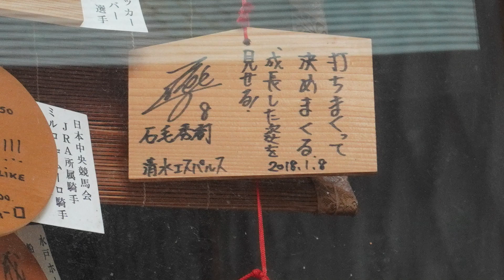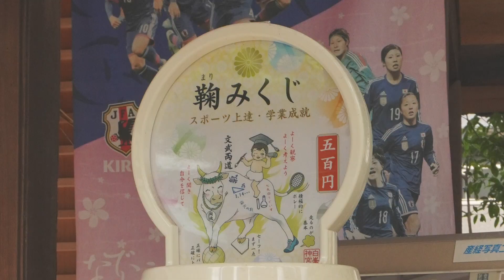一日乗車券で巡る京都市バスの旅 short version 絵馬コレクション #17 白峯神宮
一日乗車券で巡る京都市バスの旅 short version
絵馬コレクションです。
京都には、色々なデザインの絵馬が見られます。そんな絵馬をアクセスと共に短編でご紹介します。
第17回は、蹴鞠のお社「白峰神宮 」の絵馬をご紹介します。
蹴鞠は、リフティングとアシストの巧さを披露する競技で、600年代の平安時代に流行し、現在まで継承されている伝統競技です。

※入院していた家族が、5月8日退院しました。暫くは自宅で安静療養なので介護の時間がとられると思いますが、一安心しています。今後も更新が不定期になると思われますが、ご了解ください。
　また、本業の方も仕事量が元に戻るまであと少しです。
コメントのお返しは❤️になったり、他チャンネルへの訪問も少なる可能性がありますが、ご了解ください。